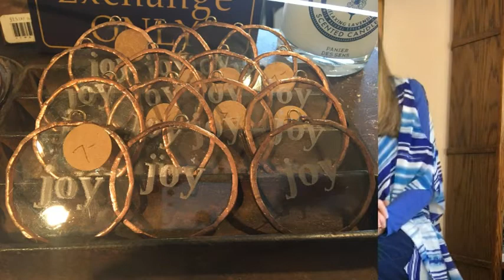Stained Glass Year In Review For Ideas V299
Stained Glass Year In Review For Ideas. David and Jeanne Gomm converse about their Stained Glass Year In Review For Ideas that people might enjoy. You may get some ideas for your own work for the next year.
We film with eye shields and safety guards removed.
You should have all safety attachments in place and wear a respirator when cutting and grinding. Use all precautions to insure your personal safety.

Gomm Stained Glass, LLC
go to the listing at the bottom of the page

     Look For New Videos on Wednesdays at Noon (MST)